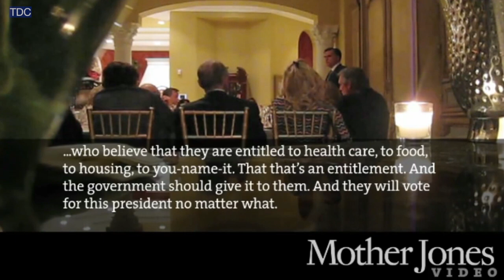Mitt Romney's "47 Percent" Comments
"There are 47 percent of the people who will vote for the president no matter what. All right, there are 47 percent who are with him, who are dependent upon government, who believe that they are victims, who believe the government has a responsibility to care for them, who believe that they are entitled to health care, to food, to housing, to you-name-it -- that that's an entitlement. And the government should give it to them. And they will vote for this president no matter what. ... These are people who pay no income tax. ... [M]y job is not to worry about those people. I'll never convince them they should take personal responsibility and care for their lives."